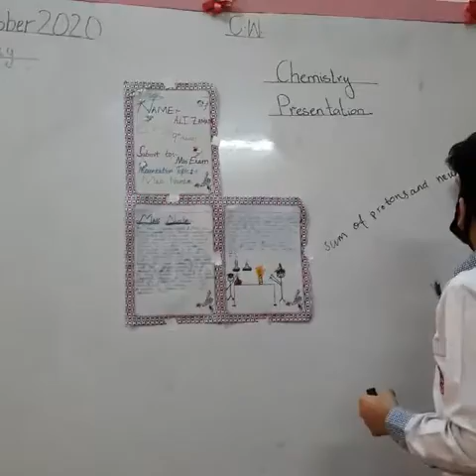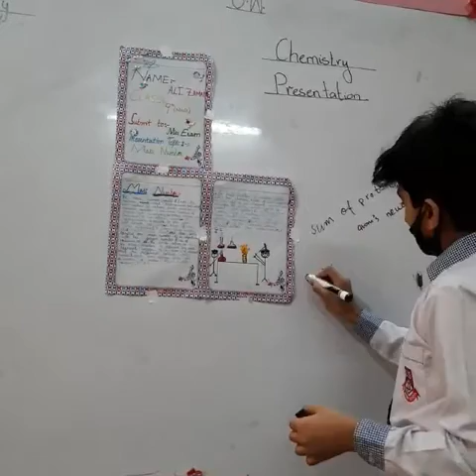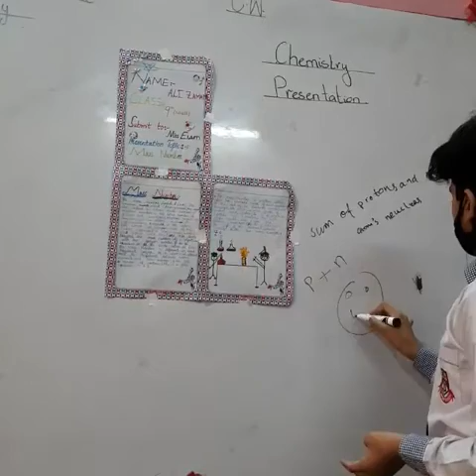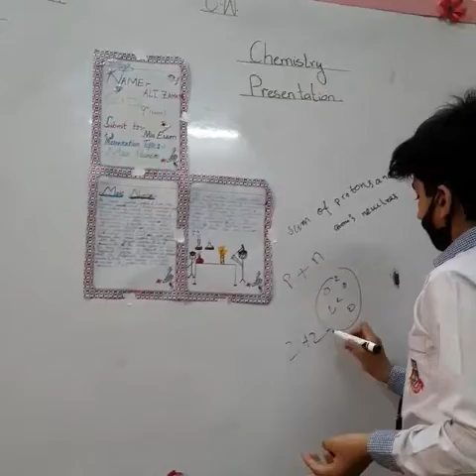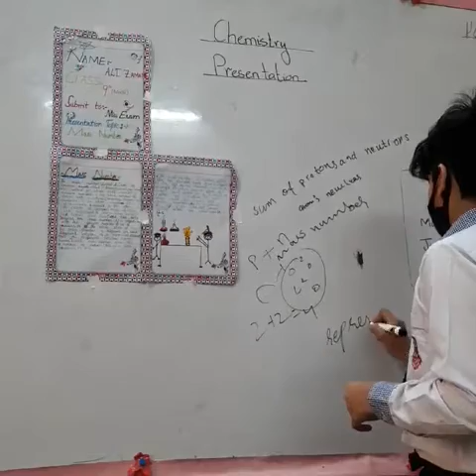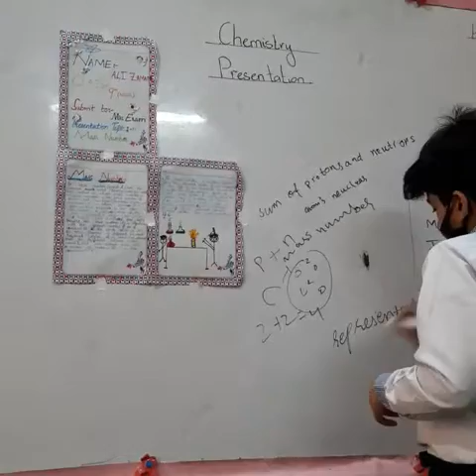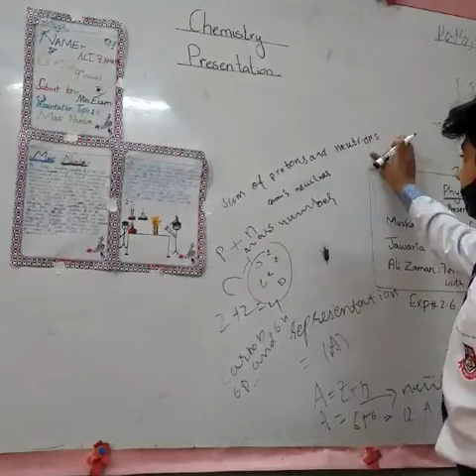Tss presentation class 8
Class 6 presentation. Hassan Ahmad